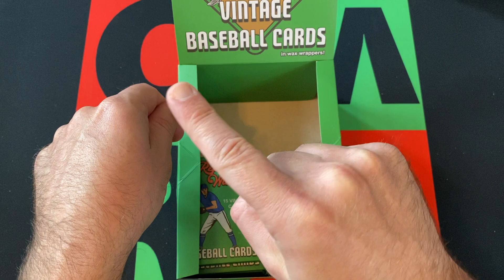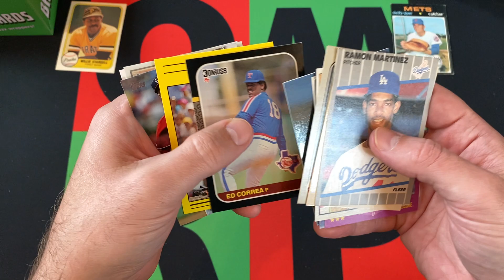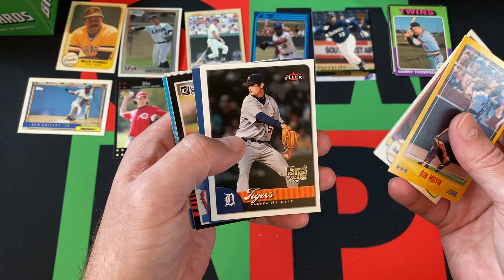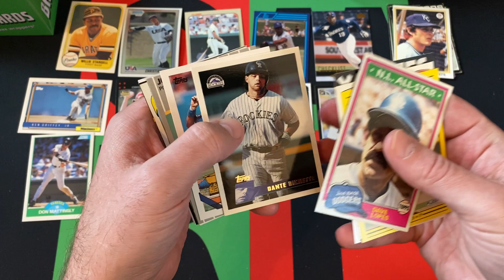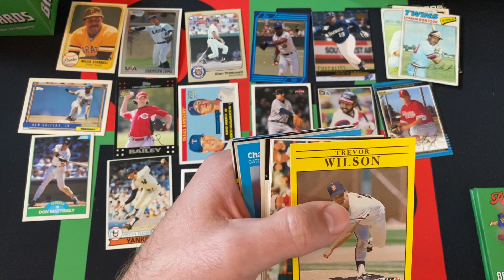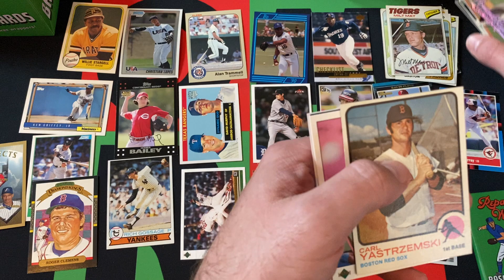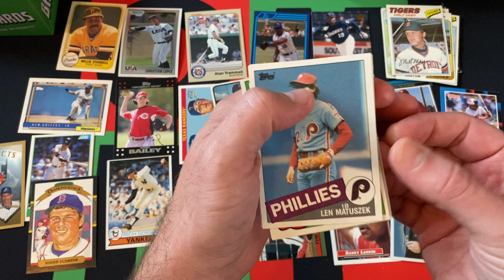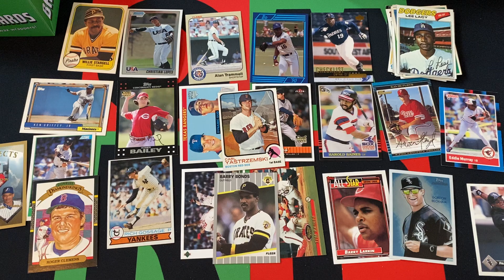Mystery Friday: Repacked Wax MLB Baseball Box Part 3! ⚾❓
Today on Mystery Friday I open more packs from a Repacked Wax MLB Baseball Box! What's in this Box? I have no idea, that's what makes it a mystery but I'm gonna find out and hopefully get something good. Check it out!